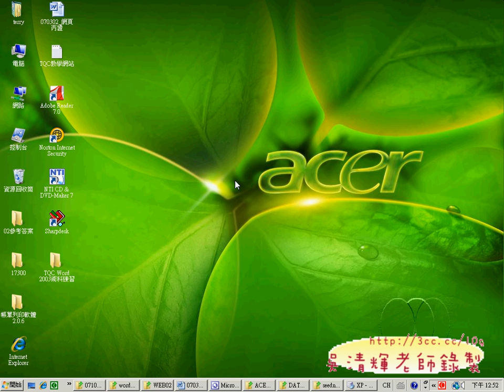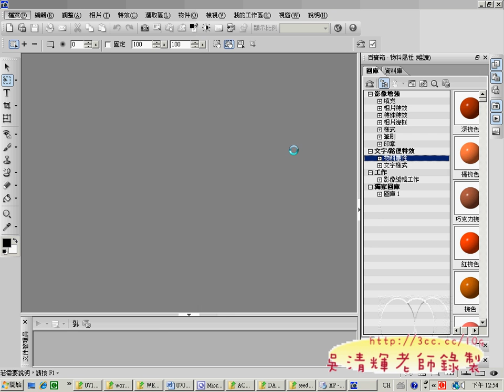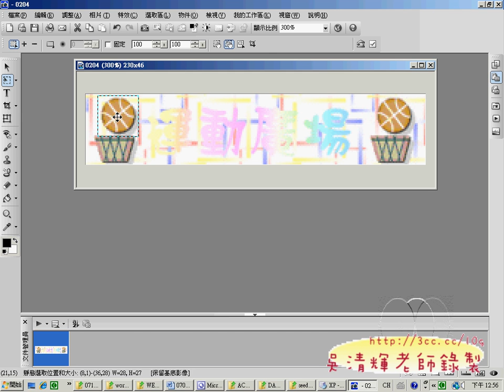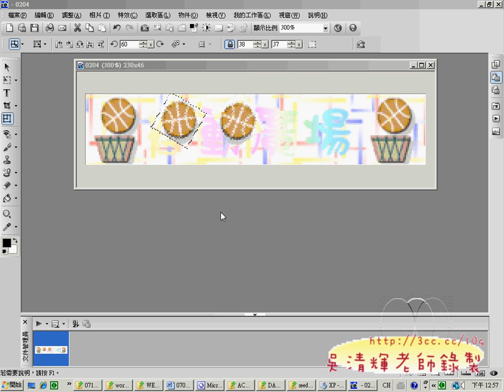02籃球動畫(網頁設計丙級 吳老師提供)